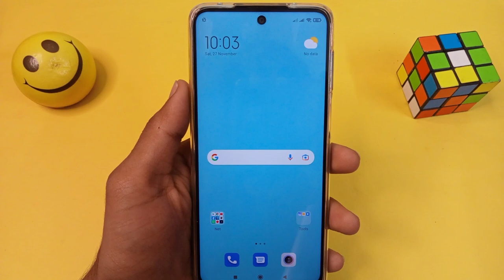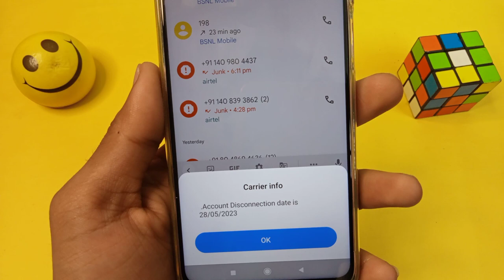BSNL number me data balance kaise check kare? | How to check Bsnl number data balance 2022 | Hindi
Hello Dosto Good Morning. Dosto aaj me is video me bataunga ki BSNL number me data balance kaise check kare? | How to check Bsnl number data balance 2022.
Queries solved -

BSNL number me data balance kaise check kare
How to check Bsnl number data balance 2022
bsnl net balance check number
bsnl data balance check 2021
बीएसएनएल वैलिडिटी चेक नंबर
बीएसएनएल नंबर चेक कोड
how to check bsnl net balance in app
bsnl balance check number prepaid
बीएसएनएल चेक नंबर
बीएसएनएल डेटा प्लान
bsnl 4g data balance check
how to check bsnl data balance
how to check bsnl balance
bsnl balance check online
how to check bsnl balance and validity